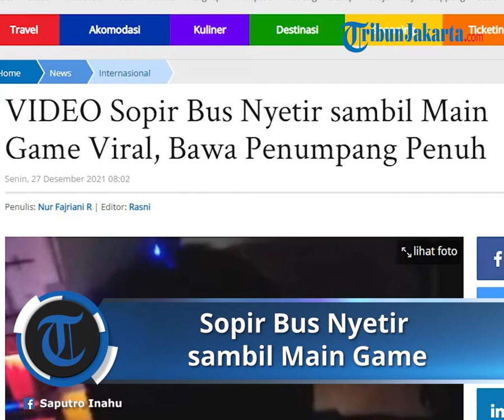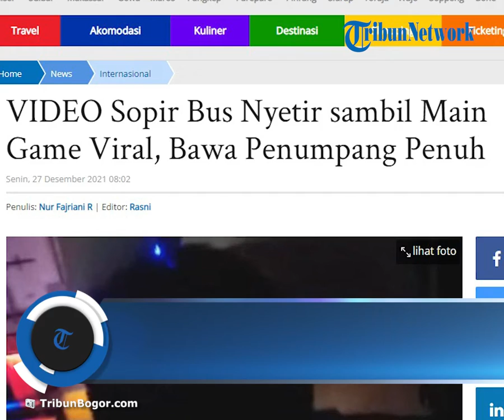Viral Aksi Sopir Bus Menyetir sambil Main Game, Tuai Berbagai Komentar di Media Sosial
TRIBUN-VIDEO.COM - Viral video aksi sopir bus menyetir sambil main game.

Dalam keterangan unggahan disebutkan kendaraan tersebut adalah Bus Jaya Utama dengan jurusan Surabaya Semarang.

"seorang sopir yg bwa penumpang penuh sedang maen gem onlen yg firal.. ," tulus akun tersebut.
Penumpang merekam aksi sopir tersebut dari arah belakang.

Sang sopir memegang handphone di tangan kanannya.

Sedangkan tangan kirinya memegang setir mobil.

Sesekali ia melihat handphone sambil memainkan game.

Aksinya pun menuai berbagai komentar dari netizen.

Pasalnya ia memilih untuk merekam dan menviralkan, bukannya menegur sang sopir. (*)

Artikel ini telah tayang di Tribun-Timur.com dengan judul VIDEO Sopir Bus Nyetir sambil Main Game Viral, Bawa Penumpang Penuh,
Penulis: Nur Fajriani R | Editor: Rasni